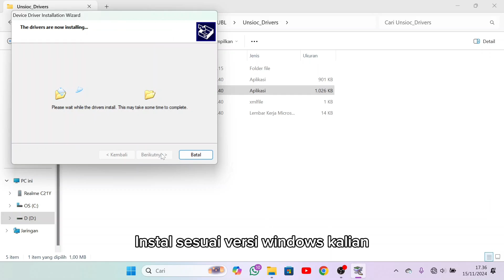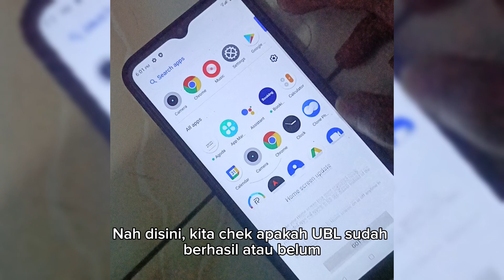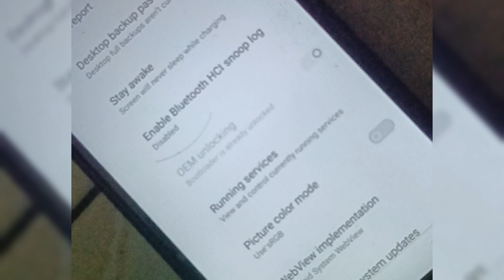Cara Melakukan Unlock Bootloader di HP Realme C21Y - Tutorial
➜  Software Editing :
• Capcut
• Pixlelab

➜  Spec HP :
• Model - Infinix Note 30
• Processors - Mediatek Helio G99
• RAM - 8GB